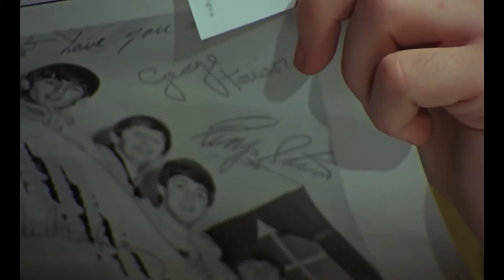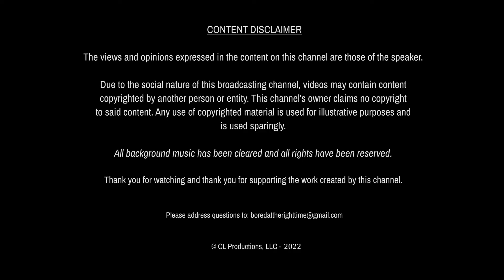The Beatles - Get Back - Film Review! 2 Buds drink coffee and discuss The Beatles new film Get Back!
Today in the 1st video of the new year, I discuss The Beatles Get Back with my best friend who runs @AirForEffect. I look forward to making some awesome videos in 2022 and beyond!!